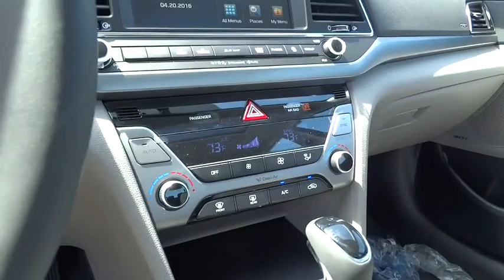2017 Hyundai Elantra Walnut Creek, East Bay, Dublin, Concord, Livermore, CA H4808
2017 Hyundai Elantra

Future Hyundai
1051 Burnett Ave